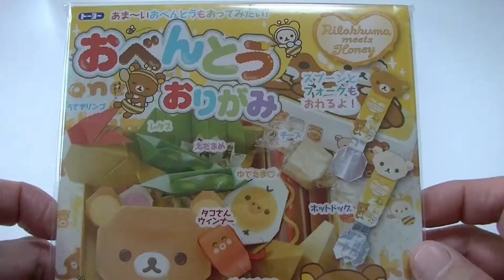Rilakkuma Fake Bento! 折り紙のリラックマ弁当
Have a look at Rilakkuma Bento.
It look like surprise Fake Rilakkuma Bento!

Bento
Bento is a single-portion takeout or home-packed meal common in Japanese cuisine. A traditional bento holds rice, fish or meat, with pickled or cooked vegetables, usually in a box-shaped container. Containers range from disposable mass produced to hand crafted lacquerware. Bento boxes are readily available in many places throughout Japan, including convenience stores, bento shops, railway stations, and department stores. However, Japanese homemakers often spend time and energy on a carefully prepared lunch box for their spouse, child, or themselves.

Awesome surprise toys inside. Don't miss it!